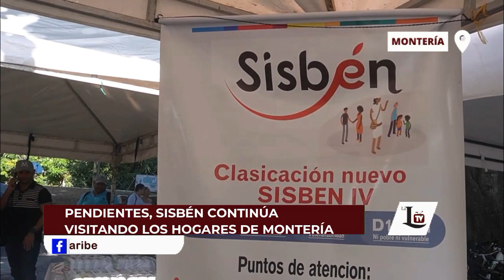Pendientes, Sisbén continúa visitando los hogares de Montería